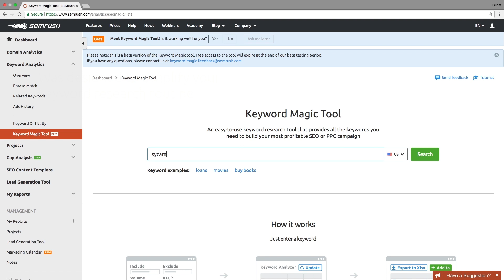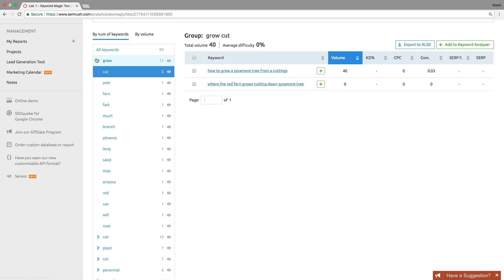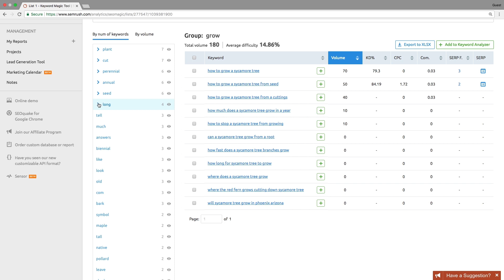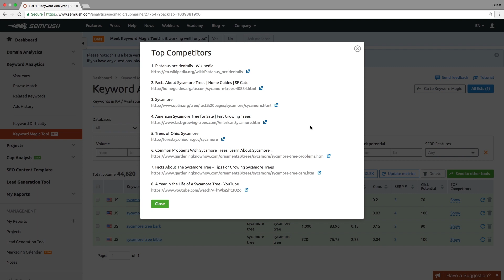Module 2. Lesson 1. Keyword Magic Tool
Watch the full course on SEMrush's SEO tools at SEMrush Academy
In the 1st lesson of the Build module, we will talk about the Keyword magic tool. It was designed to simplify your keyword research routine.